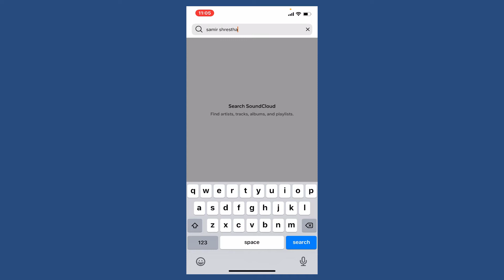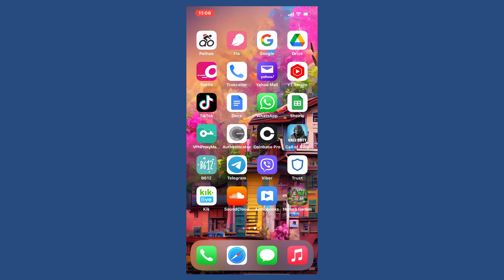How To Find Friends On SoundCloud (2022) | Quick Steps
In this video I am going to guide you How To Find Friends On SoundCloud.

CHAPTERS
0:00 - Intro
0:19 - How To Find Friends On SoundCloud
1:00 - Outro

Hey EveryOne!